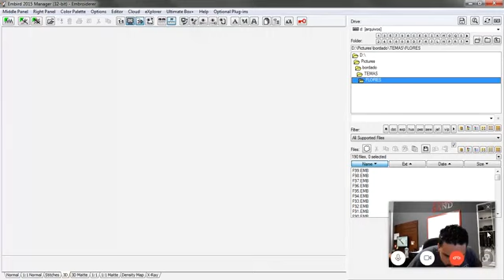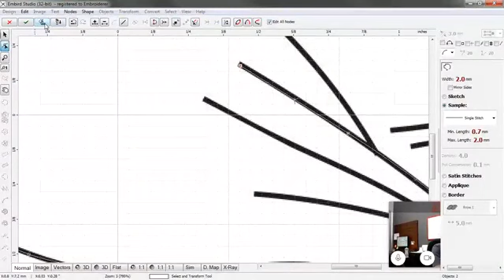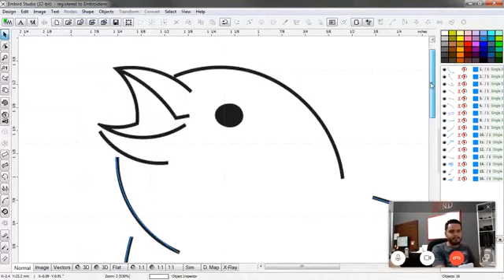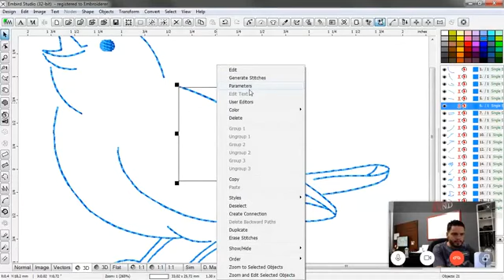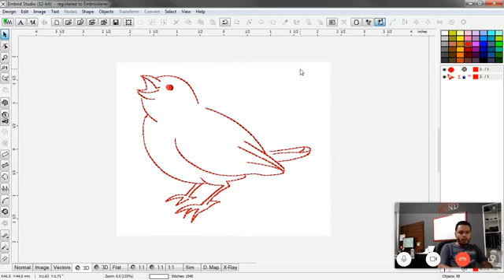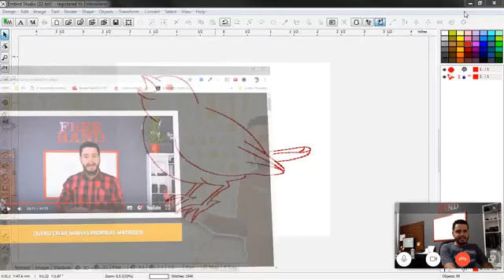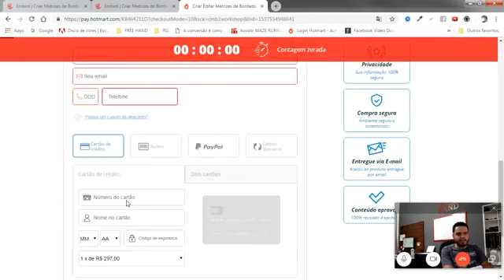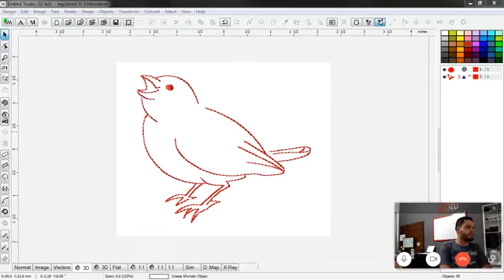AULA DE PONTO COSTURA NO EMBIRD